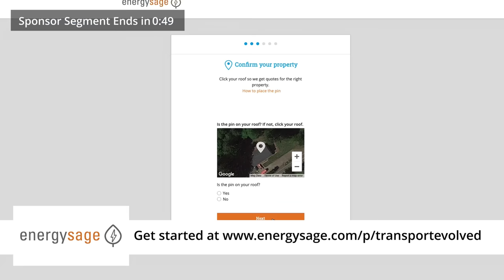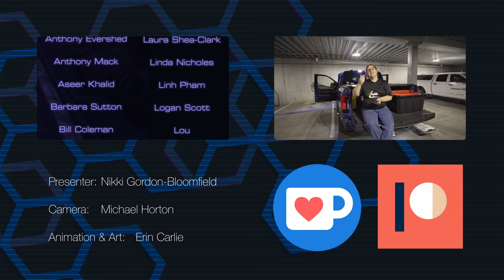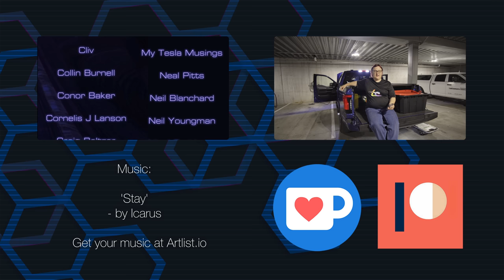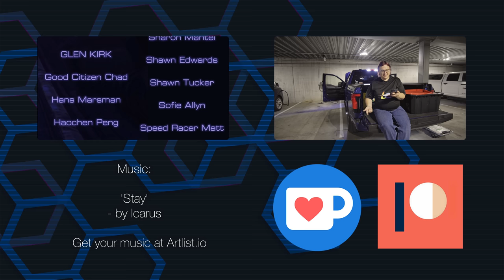Day 3 towing with our F150 Lightning was meant to be the easy one... but chargers had other ideas...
To try the service yourself and find qualified, bonded, and licensed solar panel professionals in your area, head

It's our third full day of our epic towing trip to Colorado with our Ford F150 Lighting (and a hitch-hiking Subaru Legacy on the back).

We thought day 3 would be the easiest towing day with our plan to make the run from Moab to Denver, but Electrify America's charging stations decided to spice the drive up.

Script, Presenter: Nikki Gordon-Bloomfield
Camera, Coloring:  Michael Horton
Art and Animation: Erin Carlie
Editor, Audio and Producer: Nikki Gordon-Bloomfield